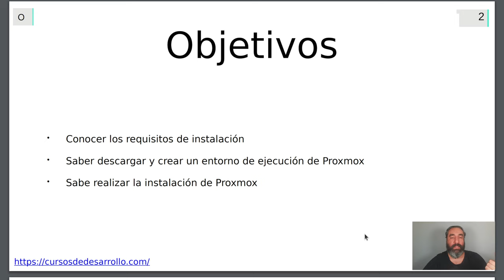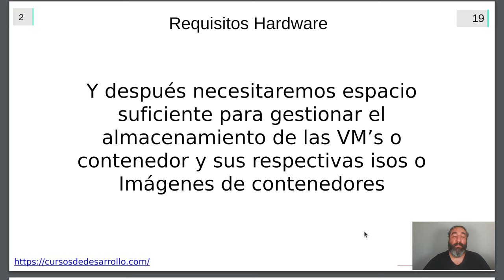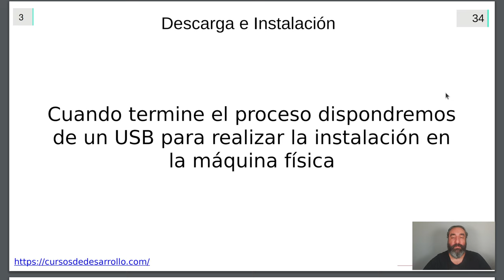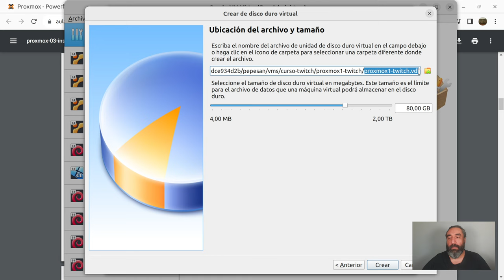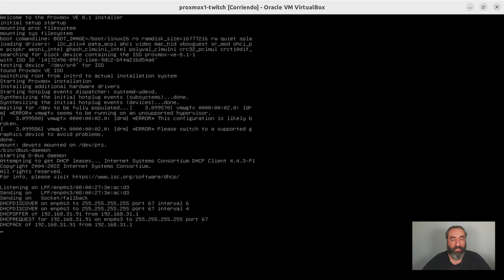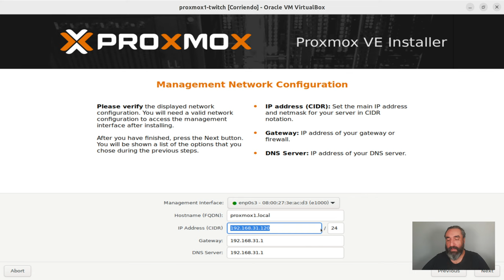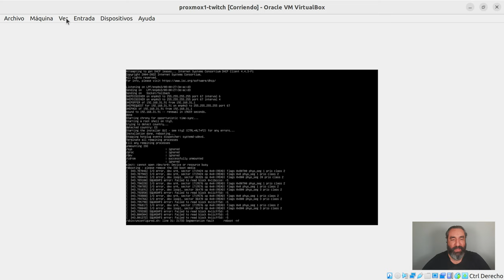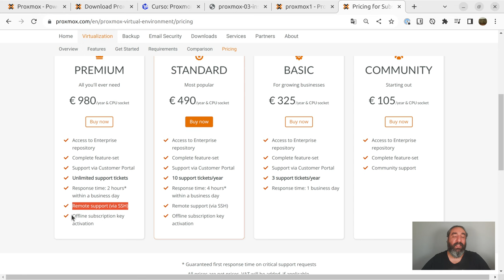Instalación de Proxmox con ISO #3 - Curso de Proxmox - Cursos de Desarrollo